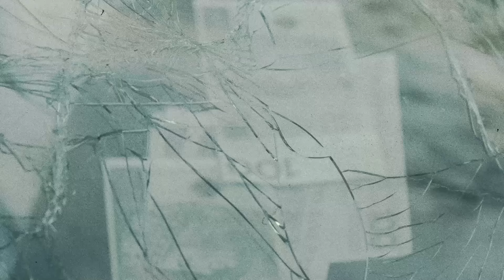Mr. Polska - Sex i Narko (Prod. Abel De Jong)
Po sukcesie i pokryciu się złotą płytą krążka Bajki na dobranoc, artysta zaprezentował fanom drugi wydany w Polsce album. Na nowym wydawnictwie rapera znalazło się czternaście kawałków, a gościnnie udzielili się - Malik Montana, Kabe, Karolina Stanisławczyk, Alberto, Paluch, Puri & FY.

Płyta jest pełna klubowych bangerów, których można było spodziewać się po artyście, jednak MAKE MONEY & CRASH CARS jest wyjątkowe ze względu na charakterystyczną mieszankę kilku gatunków. Na nowym materiale Mr. Polska pokazuje inną stronę swojej osobowości, a nawet ośmiela się o wiele bardziej, opowiadając osobiste historie. MAKE MONEY & CRASH CARS oznacza życie chwilą, upadanie i podnoszenie się, bez oglądania się za siebie.

Text: Mr. Polska
Mix: Bartelini
Master: Darius

Lyrics

 Wchodzę do klubu z nowymi butami
Wiem że dzisiaj upierdole upierdole
Mamy za 10 kafli szampana zimne ognie na tym stole na tym stole

Dzisiaj mamy seks i narko seks i narko
Seks i narko seks i narko

Dziesięć kafli na szampana
LV monogram katana
Myśli że widzi Batmana
Wpadłem do klubu i lecę do rana
Fioletowy kubek jak Gunna
Te tabsy mają moc jak granat
Ej mała pokaż mi pokaż mi
Co masz dla pana
My wchodzimy tu bez kultury
Układa te kwity jak góry
Palę tu blanta blanta
Nie pierdol nie wierzę w te bzdury
Ona siedzi na jajach jak kury
Mam śnieg jak santa santa

Wiem że już wiesz kim ja jestem
Czarne okulary ja pachnę seksem
Sami chuligani tu w moim gang gang
Ona mnie pyta o xanax
W kieszeni mam paczki jak FedEx
Uber Black do domu w Mercedes
Ty jedziesz gównem jak sedes
Klata napompowana jak Rambo
Dni bez hajsu mordo ja znam to
Rzucam kwitami i wiem że to chamstwo
Gruby melanż kiedy wchodzę na kantor
Jesteś niegrzeczna dostaniesz manto
Duży flet mów na mnie Big Huncho
W VIPie stoję tu z Zapiekanką
Lodowate diamenty tańczą